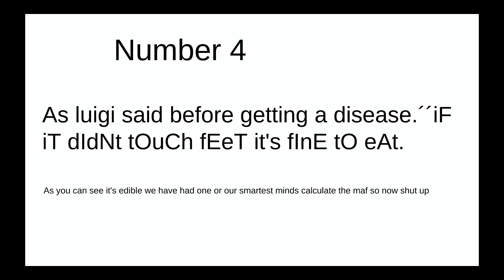Why pee is edible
My first video :D made this during lunch time.(yes it sucks)